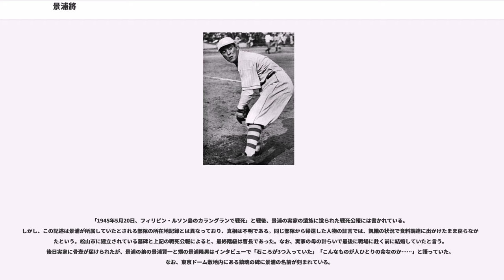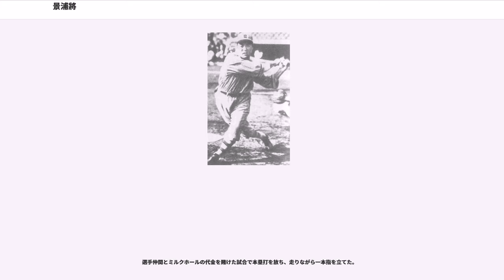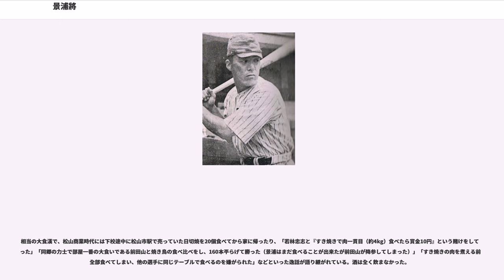景浦將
景浦 將（かげうら まさる、1915年7月20日 - 1945年5月20日）は、愛媛県松山市出身の元プロ野球選手（外野手、投手）。

日本プロ野球史上に残る伝説の選手の一人である。本名が「將」だったことから「鬪將（闘将）」の異名をとり、阪神ファンの間では「零代ミスタータイガース」とも呼ぶものもいる。

水島新司の漫画『あぶさん』の景浦安武のモデルとなった一人としても知られており、朝日軍に所属していた景浦賢一は実弟。詩人の西條八十には「戦場を駆けるタンク」と称された。

実家は材木商を営み、少年時代は小柄で痩せていたため、初めは野球ではなく剣道に打ち込んでいた。のちに甲子園の強豪校である松山商業学校に入学。ここでも2年生まで剣道部に所属していたが、後の景浦の長打力の源はこの剣道稽古で鍛え上げた強靭な手首と足腰にあるといわれている。その他にも、野球部に入部したお祝いとして、父からプレゼントされた手作りの桜の木のバットを毎日欠かさず素振りした事によって長打力がついた、とも言われている。

3年生の頃、野球部でメンバーが不足するという事態に陥り、当時の指導者であった後藤二郎から誘われて野球部に入部。その打球の鋭さや投げる球の速さによってすぐに頭角を現し始めた。三森秀夫（のち法政大-巨人）、高須清（のち早稲田大-大日本麦酒-イーグルス-パシフィック）らと共に甲子園に出場。1931年の春の甲子園ではベスト8、夏の甲子園ではベスト4。1932年の春の甲子園では楠本保率いる明石中学を接戦の末に勝利して優勝。夏の甲子園では決勝で中京商業との一戦、2回裏から三森のリリーフとして登板し、2失点で抑えて0-3で9回を迎え、9回表に自身の大三塁打を皮切りに3対3の同点に追いつくも、9回裏、中京商業の打者からピッチャー返しの打球が左足に当たって降板、三塁の守備に就いたが、中京商業の打線が足を痛めた景浦に執拗なバント攻め等を展開したために延長11回、松山商業は中京商業にサヨナラ負けを喫して準優勝に終わった。

その後、立教大学に入学し、1年生ながらリーグ戦で打者としても長打力を発揮した他、投手としても4勝1敗の好成績を残し、立教大学の優勝に貢献した。松山商業と立教大学の1年先輩に坪内道典がおり、後年まで親交があった。立大時代は帰郷するたびに松山商に出向き、後輩たちに一人1時間ノックを浴びせた。千葉茂は「（景浦が）戻ったと聞いただけで体が震えた」という。

景浦は2月28日、立教大学を中退し大阪タイガースと入団契約する。当初、タイガースに入団する意思はなかったが、、森茂雄阪神監督に「野球が駄目なら（阪神）電鉄社員として面倒を見るから」と請われたからともいわれている。この時支払われた支度金が給料から天引きされていたことが発覚、シーズン途中の森監督の解任と合わせて球団不信のもととなった。

大きなリンゴを一握りでつぶせる握力を引っ提げて、初代四番三塁手のスラッガーとして打棒を振るい、タイガースの中心打者として沢村栄治（東京巨人軍）と名勝負を繰り広げた。人員不足から投手としても登板した。

投手としては、重いシュート（ナチュラルシュートだったと言われており、ストレート一本で投げていたとの記述もある）を武器に秋季に防御率0.79（歴代2位の記録）で最優秀防御率、6勝0敗の勝率10割（歴代1位の記録）で最高勝率を獲得。巨人軍との年度優勝決定戦では沢村の3連投の前に屈したものの、第1戦（洲崎球場）では沢村と投げ合い、味方の守備のミスから5失点だったものの自責点は沢村(3)より少ない2と好投を見せ完投、打っては4回に沢村から場外に消える3ラン本塁打を放つなど気を吐いた。巨人監督の藤本定義は「あいつこそ史上最強の打者」と絶賛した。

、景浦は三塁手の4番打者に転向し、首位打者（1937秋）、打点王（1937春、1938春）と群を抜いた活躍を見せ、初代プロ野球日本一と翌年の日本一連覇を牽引した。プロ野球最強軍団が大阪タイガースであった時代である。沢村をもってしても抑えられない存在として、当時東京巨人の監督であった藤本定義が「史上最強打者」と評していた。1937年春季、投手としては規定投球回数を満たし防御率0.93で沢村に次ぐ2位となり、同年秋季は打率.333...